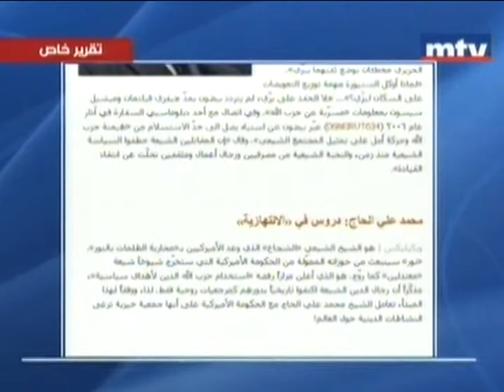الحملة ضد شيعة الإعتدال